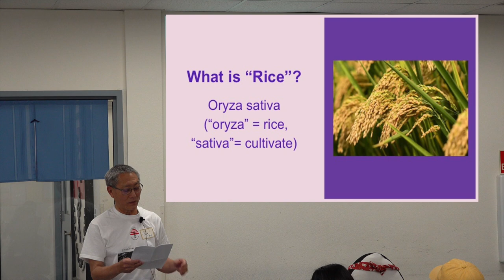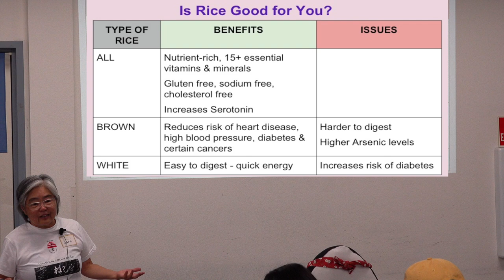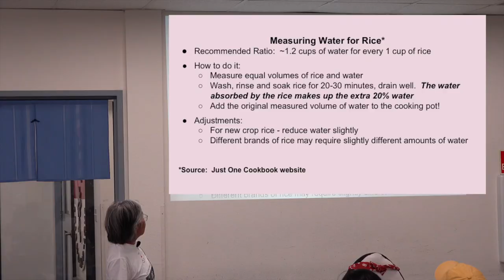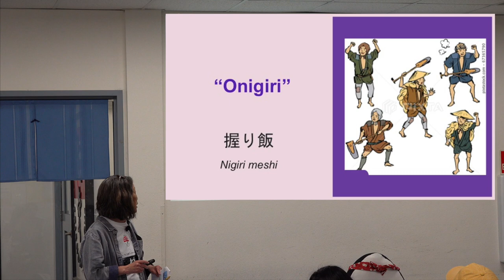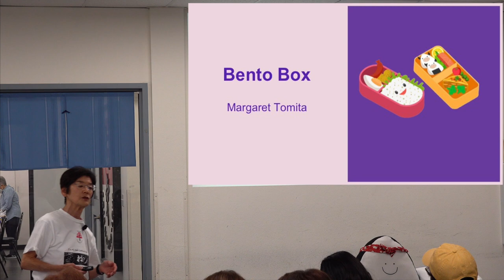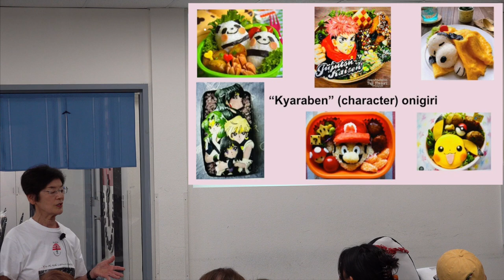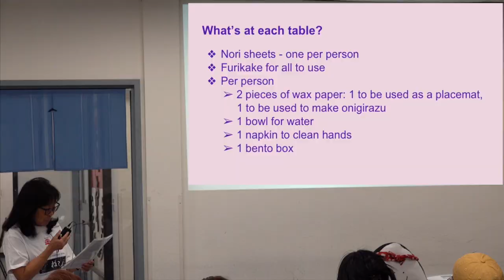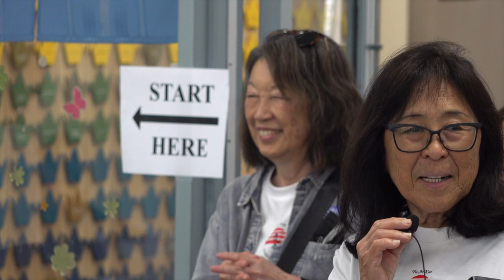ONIGIRI SQUEEZED with LOVE! rice ball workshop by Yu Ai Kai Lecture Series June 25 ,2023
0:00:00. Introduction-Vickie Taketa
0:02:05. Historical/Cultural Importance of Rice-Tom Izu
0:08:30. Rice Basics-Jane Kawasaki
0:26:42. Onigiri-Susan Hayase
0:34:11. Onigirazu-Jane Kawasaki
0:39:37. Bento Box-Margaret Tomita
0:46:24. Bento Video by Tabitha
0:56:48. Next Steps-Vickie Taketa
0:58:39  Onigiri Cheese Balls-Kathy Higuchi
0:58:58. Make Your Own-group participation
1:00:52. Raffel Drawings-LaDonna Yumori Kaku